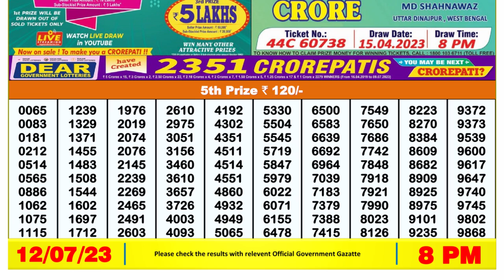🔴Dear Lottery Sambad Live 8pm today 12.07.23 Nagaland State Lottery Result